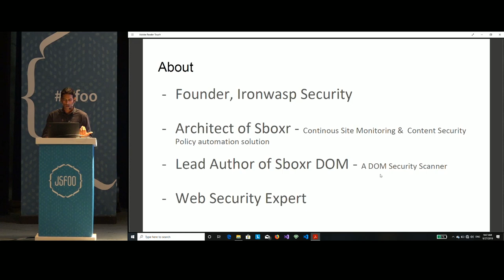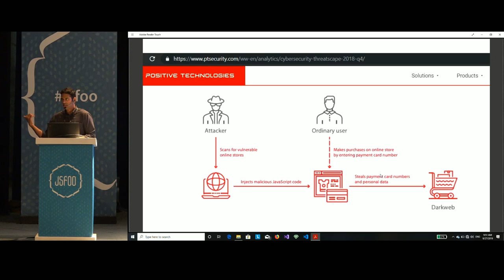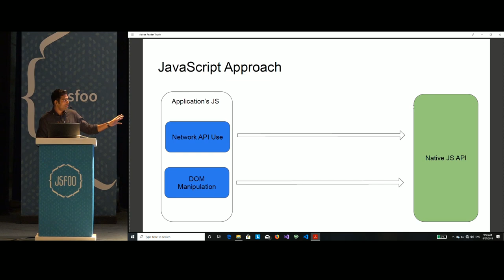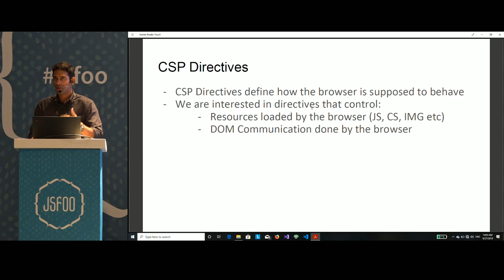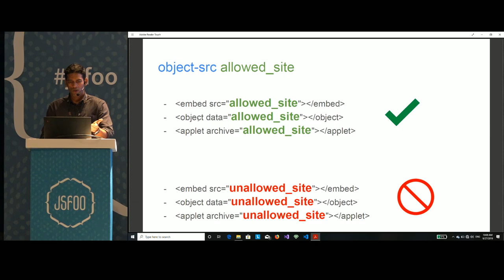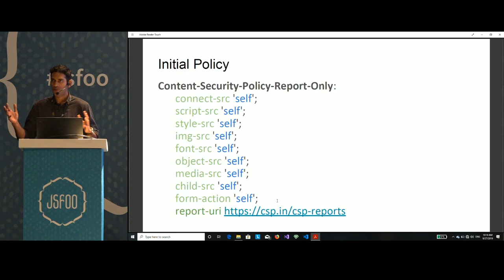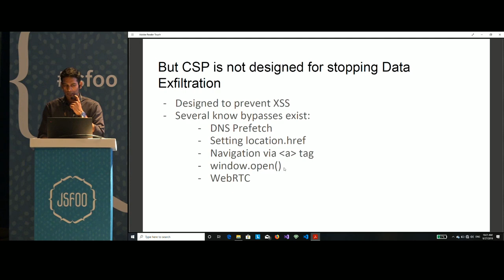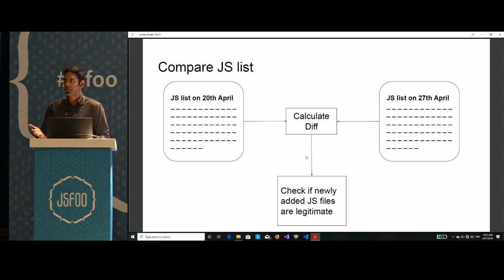Deploying and managing Content Security Policy (CSP): the browser-side firewall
Data exfiltration attacks like Magecart have targeted a low-hanging fruit in the industry and have allowed attackers to steal millions of user’s credit card data. Existing security systems fail to prevent or even detect these attacks and this is a major blind-spot in the security monitoring systems. Content Security Policy (CSP) is a standard supported in most modern browsers and can be harnessed to help increase protection against Magecart type attacks.
In this talk, Lavakumar Kuppan explains how front-end engineers can put security measures in place and manage situations of data loss and exfiltration.